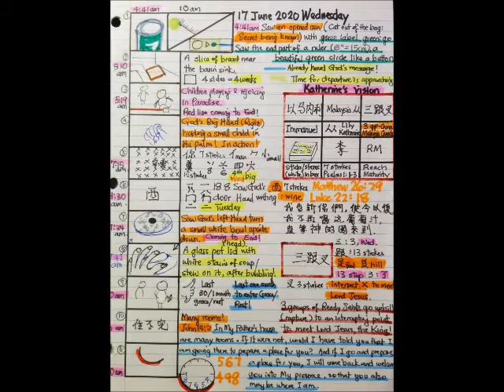June 17th, 2020 (2020年06月17号)